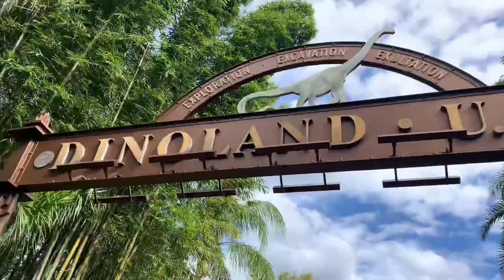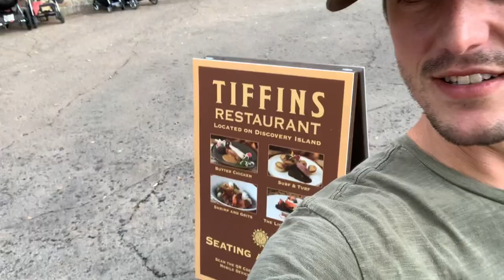Disney’s Animal Kingdom Vlog | Boneyard Playground | Disney Family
Join us for a day at Animal Kingdom! We pick up our son from school, grab McDonald’s, and head to the park! While we’re there, we go shopping, play at the Boneyard playground, ride rides, and meet up with family at Tiffins!

Intro by @heyteamkelly